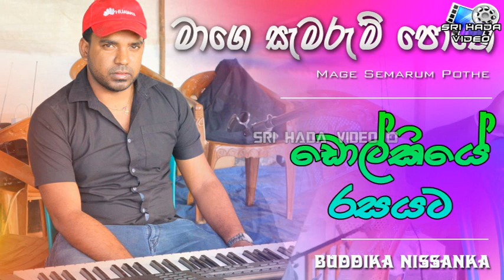Mage Semarum Pothe Dholki Version - Buddika Nissanka